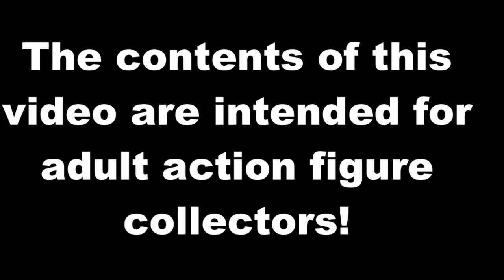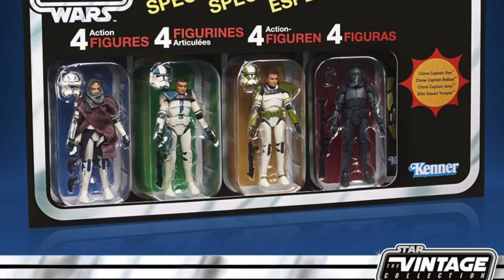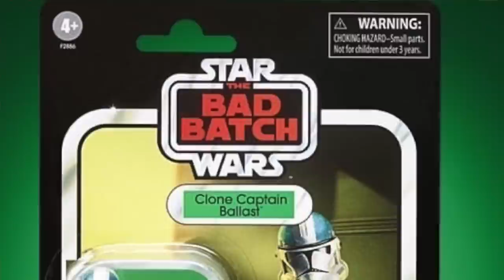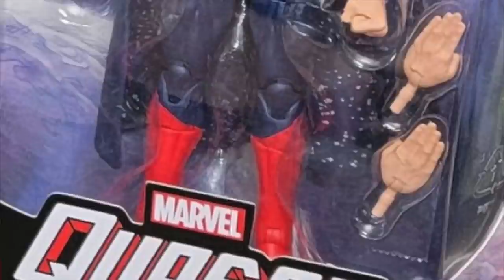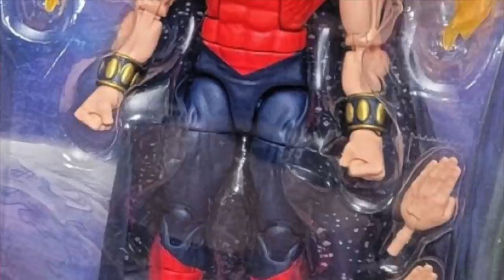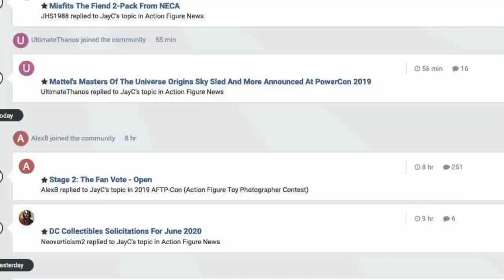TNINews: $500 Star Trek Playset, Marvel Legends, NECA The Wolf Man, McFarlane 66 Batman And More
Amazon Vintage Collection Bad Batch 4pk

Star Wars Black Series Gaming Greats Knights Of The Old Republic Zaalbar

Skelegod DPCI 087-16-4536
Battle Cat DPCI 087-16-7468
Masterverse Regular Figures DPCI 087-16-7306

00:00 - Intro

00:21 - Transformers Kingdom T-Wrecks

01:11- Black Series Gaming Greats Pre-Order

01:39 - Vintage Collection The Bad Batch 4-Pack

03:24 - Mezco One:12 Fantastic Four Boxset

06:54 - Marvel Legends Gamerverse Miles Morales

07:42 - Another Marvel Legends Reveal This Week

08:06 - Marvel Legends Walgreens Nova Update

09:22 - Masters Of The Universe Revelations Target Info

10:57 - Loyal Subjects BST-AXN TMNT and Beetlejuice Figures Update

11:32 - Playmobile $500 Star Trek Enterprise playlet

12:58 - Playmobile A-Team Set

13:36 - Threezero 1/6 GIJoe Deadgame Snake-Eyes variant

14:23 - NECA Gremlins Bad Batch Figure Teases

14:46 - NECA Universal Monsters The Wolf Man First Look

15:34 - Jazwares Halo 6.5” 2-Pack

16:00 - McFarlane Toys Summer Showcase event this weekend

16:50 - New looks at the McFarlane 6” DC Retro 66 Batman Products

18:38 - Ending

The Marvelous June 2021 Forum Contest For A $100 Store Credit To BBTS - Details On How To Enter To Win

The June 2021 TNI $100 BBTS Store Credit Forum Contest - Details On How To Enter To Win